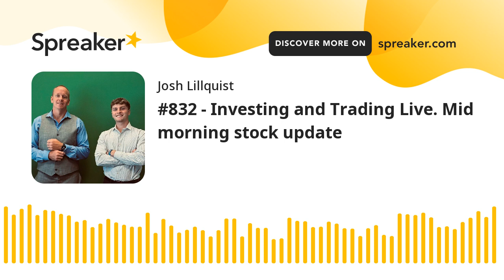#832 - Investing and Trading Live. Mid morning stock update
Currently at the mid morning market update, the majority of the markets are down. S&P 500, Dow Jones, and NASDAQ all down including the Russell so-called safe, havens gold and silver are also down. Today we will discuss some of the markets that could show opportunity from this pull back.  Docusign, UPS, WWE and more. Luke Young joins the hot take.